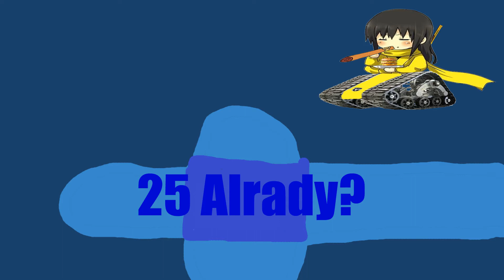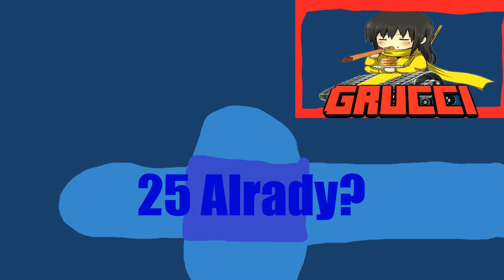25 subscriber milestone!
Please I am begging you I am being held hostage forced to listen to Arabic Alvin and the chipmunks 24/7

Btw my discord server sucks, don't join it.

Ok thats about it